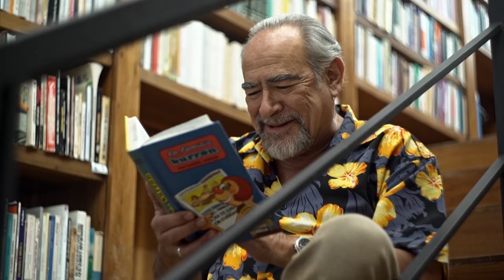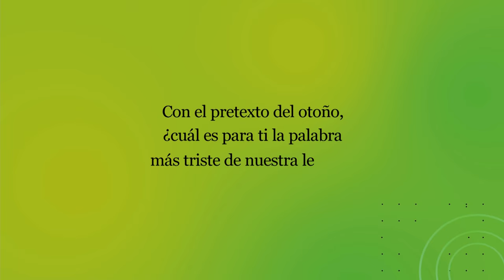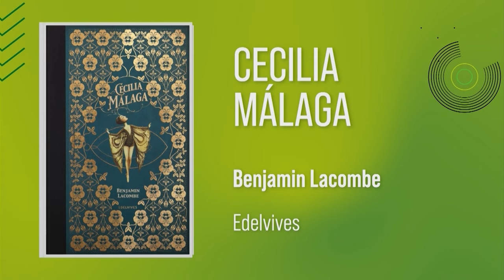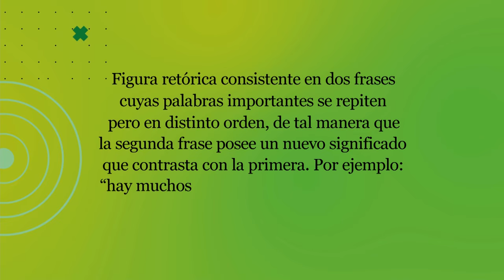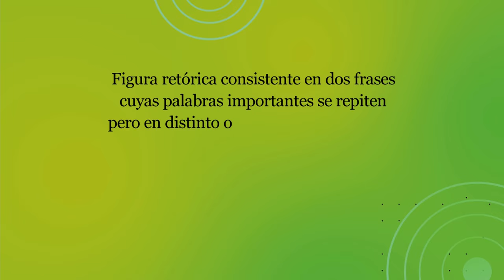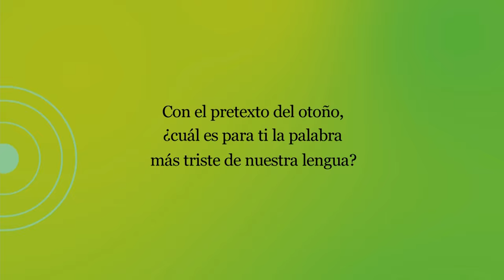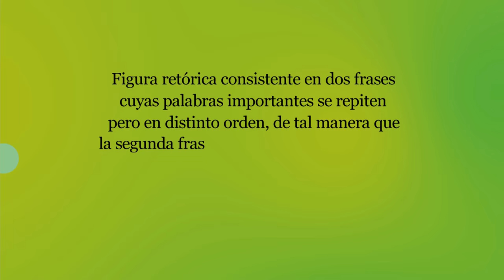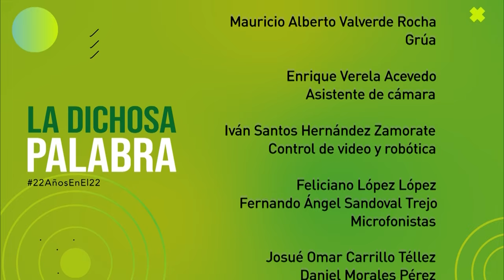La dichosa palabra. Temporada 22. Episodio 12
Figura retórica consistente en dos frases cuyas palabras importantes se repiten pero en distinto orden, de tal manera que la segunda frase posee un nuevo significado que contrasta con la primera. Por ejemplo: "hay muchos libros en el mundo, y muchos mundos en el libro". Palabra esdrújula
Respuesta: Retruécano